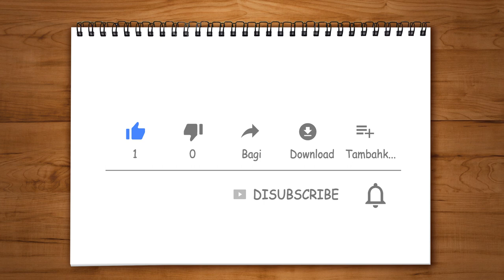How to Draw T-REX Coloring for Kids. | Learn Painting colors for Kids Toddlers.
Hi. Everyone! Welcome to Hello Coloring.
Hello Coloring is a specialized channel that draws children's creative pictures.
Hello Coloring is always trying to give children fun with funny and pleasant picture.

This time you will learn how to draw T-REX step by step and how to color with markers, color pencils, etc.
I think it will be fun and fruitful.
In the future, we will make a lot of educational and fun videos focusing on infants and children.